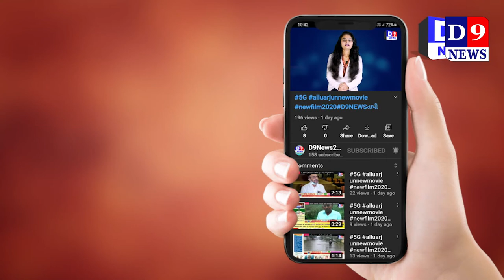railway station aas-pass na zupadpatti vistar nu demolition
Title:  surat  railway station aas-pass na zupadpatti vistar nu demolition
Name of the Reporter : akshy vadher
Date & Time : 24/08/2021 12:00:00

Descriptions
સુરતના ઉધના રેલવે સ્ટેશનની આસપાસ નડતરરૂપ ઝૂપડાઓને દૂર કરવા આખરે હાઇકોર્ટે હુકમ કર્યો છે જેના પગલે આજે ચુસ્ત પોલીસ બંદોબસ્ત સાથે અંજાના નગર ઝુપડપટ્ટીનું ડિમોલિશનની કામગીરી શરૂ કરાઇ છે. જોકે હાઈકોર્ટે ડીમોલેશન શરૂ થયા બાદ એક દિવસનો સ્ટે આપતા કામગીરી અટકાવી દેવામાં આવી હતી

સુરતમાં ઉધના રેલ્વે સ્ટેશનને વિકસાવવા માટેની તૈયારી છેલ્લા ઘણા સમયથી કરાઈ રહી છે. જો કે આ કામગીરીમાં આસપાસની નડતરરૂપ જમીનો ઉપરના કાચા-પાકા બાંધકામ દૂર પડે તેમ છે. જેના કારણે તમામ ઝૂપડાઓને દુર કરવા માટેનો નિર્ણય લેવાયો છે. સુરતના ઉધના રેલવે ટ્રેકની આસપાસના ઝૂપડાં દૂર કરવા માટે રેલવે વિભાગની સામે લાંબી લડાઈ લડવામાં આવી હતી. અસરગ્રસ્તો દ્વારા ઘણા સમયથી કાયદાકીય રીતે પણ લડત શરૂ કરવામાં આવી હતી. પરંતુ આખરે હાઈકોર્ટે તમામ નડતરરૂપ ઝુંપડાઓને દૂર કરવા હુકમ કર્યો હતો. જેના આધારે આજે ચુસ્ત પોલીસ બંદોબસ્ત સાથે ડિમોલિશનની કામગીરી શરૂ કરાઇ છે. આખરે લોકોએ પોતાનો ઘરવખરીનો સામાન દૂર કરવા માટે શરૂઆત કરી હતી. એક તરફ મેગા ડિમોલિશનની કામગીરી શરૂ કરી તો બીજી તરફ લોકોએ પોતાના ઘરના સામાનને બહાર કાઢવાનું શરૂ કરી દીધું હતું.જો કે આજે કામગીરી ડિમોલેશનની શરૂ થયા બાદ હાઈકોર્ટે એક દિવસનો સ્ટે આપતાં કામગીરી અટકાદવી દેવામાં આવી હતી. ઉલ્લેખનીય છે કે આ બાબતે અસરગ્રસ્તો દ્વારા વારંવાર રજૂઆત કરવામાં આવી રહી હતી. હાલમાં પણ અસરગ્રસ્તો દ્વારા રાજ્યકક્ષાના રેલવેપ્રધાન દર્શના જરદોષને રજૂઆત કરવા માટે તેમના ઘરે પહોંચ્યા હતાં. પરંતુ દર્શનાબહેને તેમની સાથે મુલાકાત કરી ન હતી. નોંધનીય છે કે ઉત્રાણથી ઉધના રેલવે સ્ટેશન સુધી રેલવે ટ્રેકની આસપાસ રેલવેની હદમાં વર્ષો જૂના 9 હજારથી વધુ ઝૂંપડાઓ આવેલા છે. આ ઝૂંપડપટ્ટી ખાલી કરાવવા સામે ગુજરાત હાઈકોર્ટમાં પીટીશન દાખલ કરવામાં આવતા સ્ટે આપવામાં આવ્યો હતો. જો કે આજે કામગીરી શરુ થયા બાદ ફરી હાઈકોર્ટે એક દિવસનો સ્ટે આપતા કામગીરી અટકાવી દેવામાં આવી હતી.